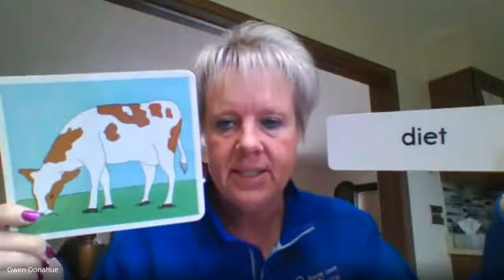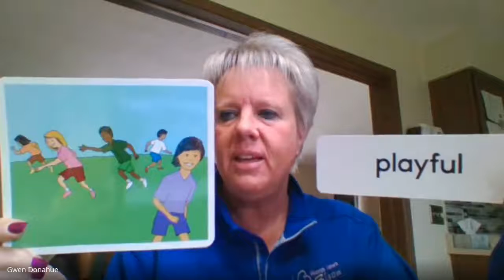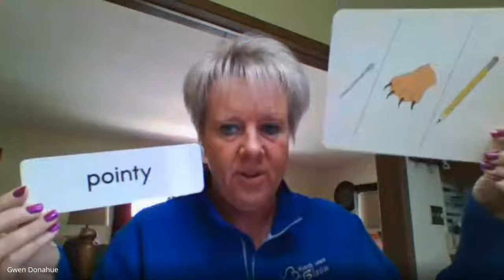Vocabulary review describe, pointy, diet, playful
Reviews this week's vocabulary words